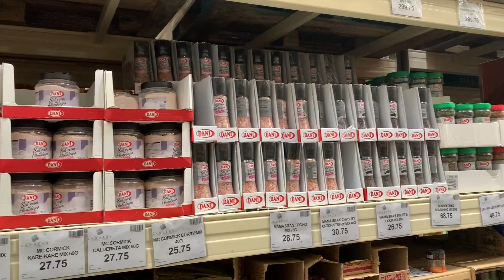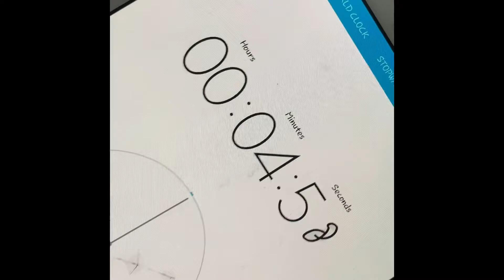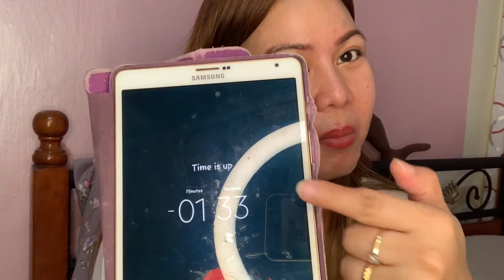Saltwater Flush loose 1kg | Master Detox, Colon Cleanse Drink | Weightloss Vlog | Mary Ariel Decena